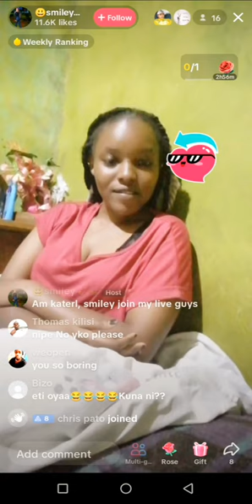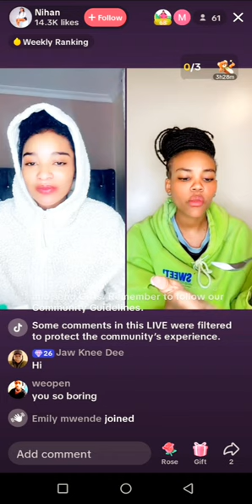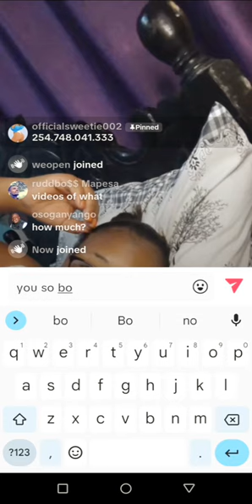Being rude to girls live on TikTok